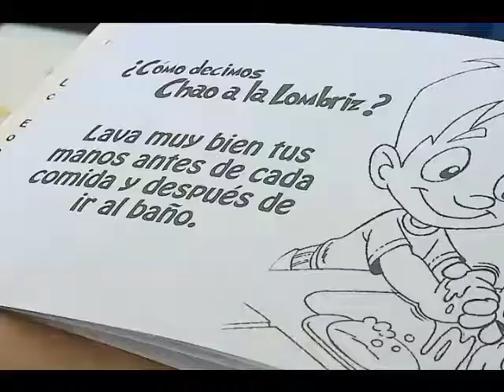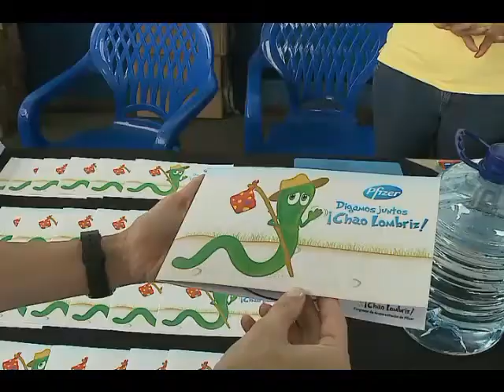Este jueves inició el programa Chao Lombriz